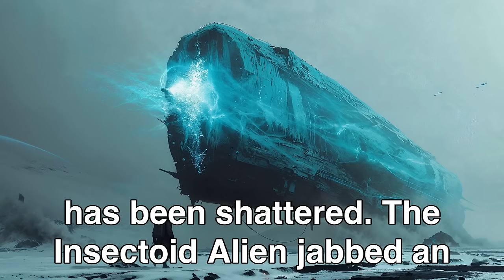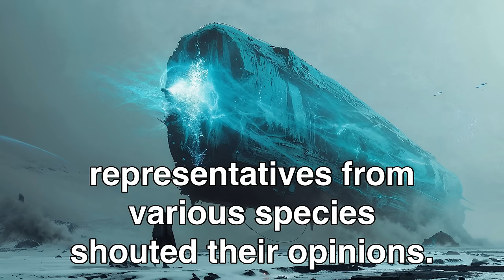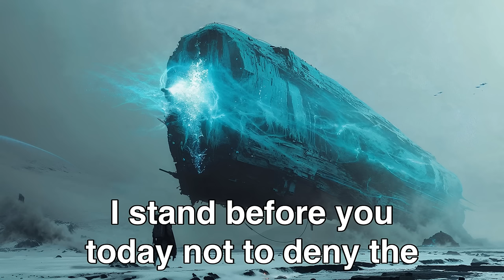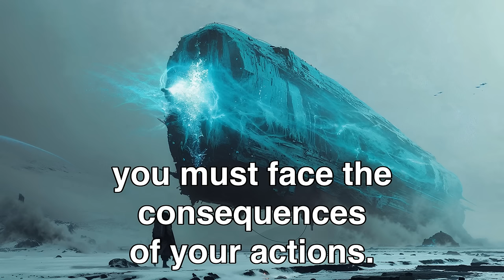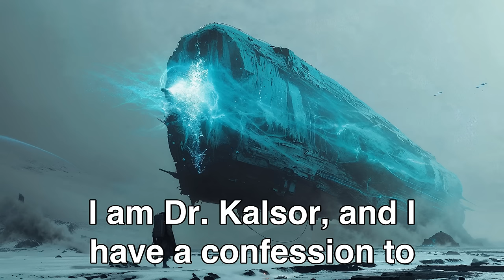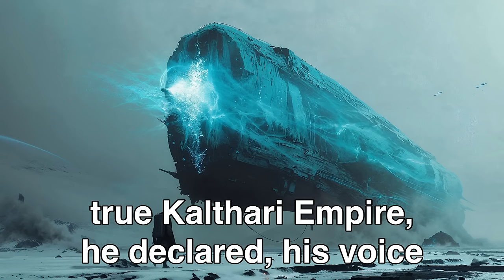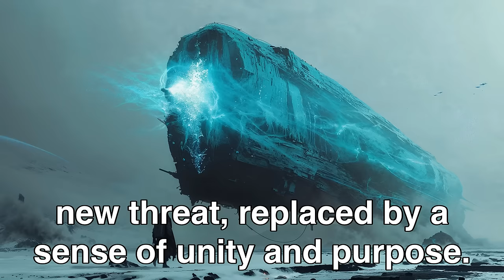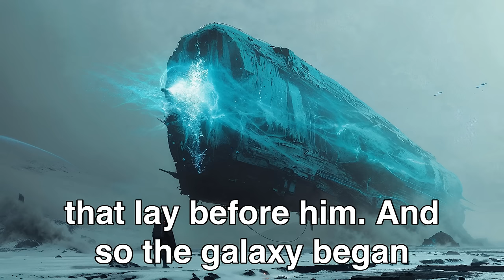Galactic Council Shocked: "Humans Did What With A Giant Gun?!" | Best HFY Stories